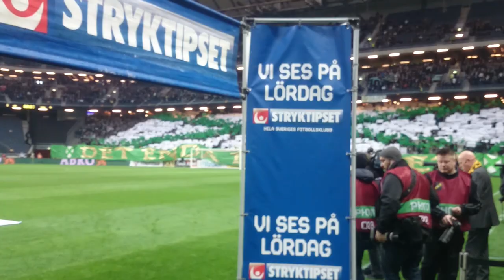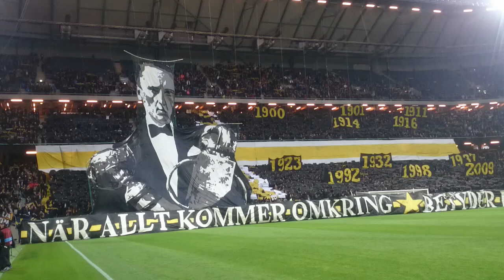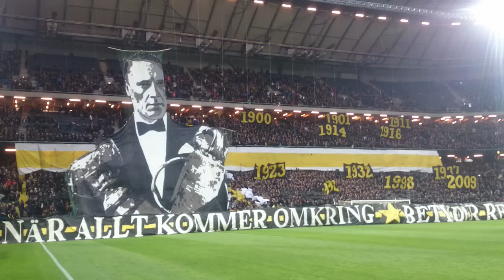Klackarnas tifon (AIK-Bajen 2-0)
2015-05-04: AIK besegrade Hammarby med 2-0 efter mål av Henok Goitom och Noah Sonko Sundberg. Här ett klipp på (främst) AIK:s och Bajens tifon.